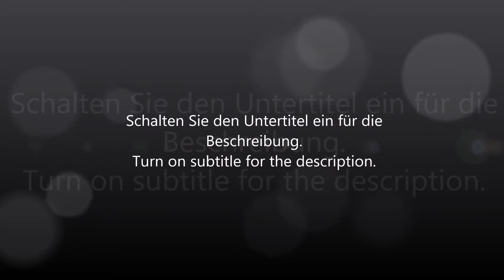SW-Light Scheinwerfer passend für VW Polo V 6R 10-13 LED Standlicht black SW-Tuning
SW-Tuning präsentiert ein Funktionsvideo über SW Light Scheinwerfer schwarz mit LED Standlicht passend für Polo 5 Tpy 6R Model!